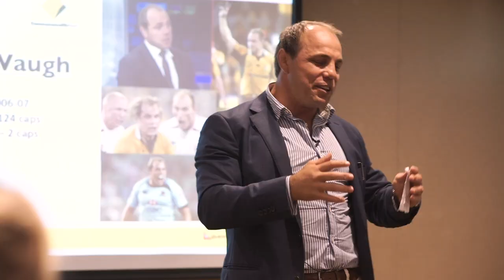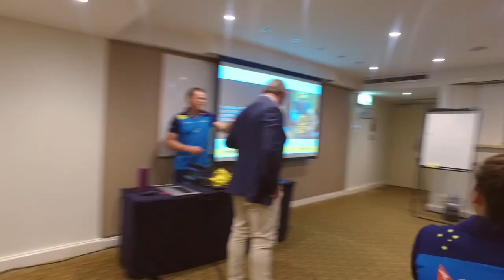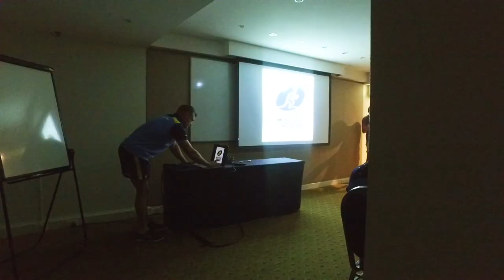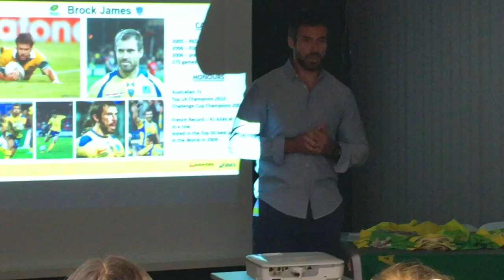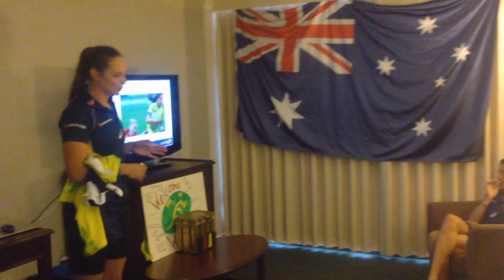Hold Back the River - Womens Rugby Sevens Australia | Episode 4/6 | Sports Documentary | RugbyPass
Hold Back the River goes behind the scenes with the Australian Women's Sevens team, taking a closer look than ever before at this champion side. Episode 4/6.